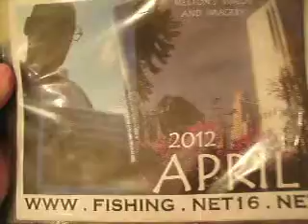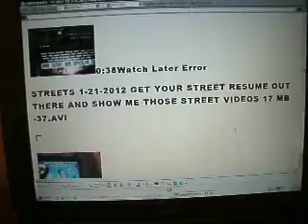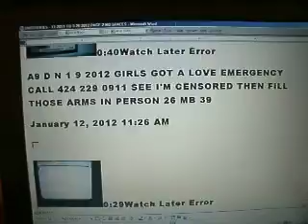4-2012 F4 YOUTUBE 3-12 P2 4-8 MAKE VIDEOS ABOUT YOUR FAITH AND CENSORSHIP AND GET THEM OUT THERE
4-2012 F4 YOUTUBE 3-12 P2 4-8 MAKE VIDEOS ABOUT YOUR FAITH AND CENSORSHIP AND GET THEM OUT THERE 92 MB 2-14.AVI
10000 FROM GROUP OF MOMENT BRING OLD CLOTHES

4-2012 F4 YOUTUBE 3-12 P1 4-8 SEE CENSORED VIDEOS ON THE DOMINO NETWORK AND PASS THEM ALONG 82 MB 2-01.AVI

4-2012 F4 MC 4-8 FALSE MORMON PROPHET AND UTAH PARASITES ON EASTER... AND SOME OF MY YOUTUBE DNFDSERES VIDEOS  67 MB1-39.AVI

4-2012 F4 IMAGERY 4-7 BARACK'S TANK THE PEOPLE'S SOLUTION... TAKING THE EASILY DOCUMENTED TRUTH TO THE WORLD.. AND MOUNT BALDY 29 MB -42.AVI